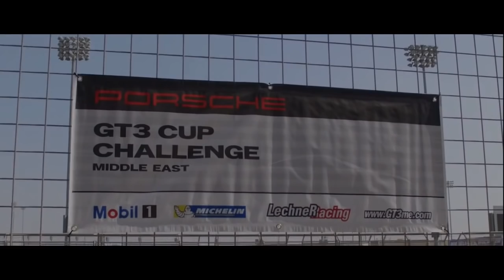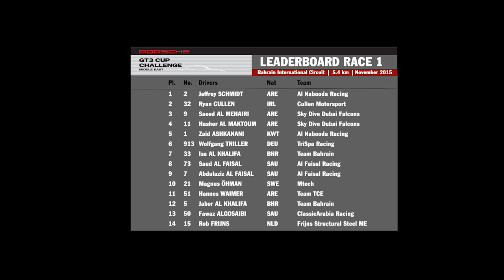GT3 Cup Challenge - Middle East Season 7: Round 1, Race 2 at the Bahrain International Circuit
In Bahrain the second race of the twelve-race Porsche GT3 Cup Challenge Middle East Season 7 was recently held as part of the prestigious FIA World Endurance Championship (WEC) final round. The day time race was a huge contrast to the opening round. Watch the gripping action as newcomer Jeffrey Schmidt of Al Nabooda Racing tried to maintain his 100% winning record against the challenges of Ryan Cullen, Al Nabooda teammate, Zaid Ashkanani and Skydive Dubai Falcons duo of Sheikh Hasher Al Maktoum and Saeed Al Mehairi.